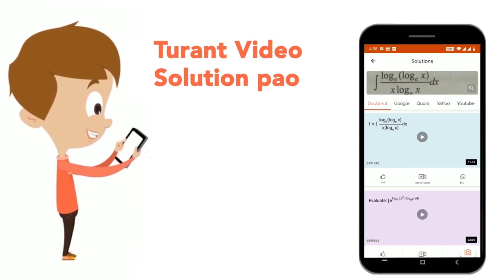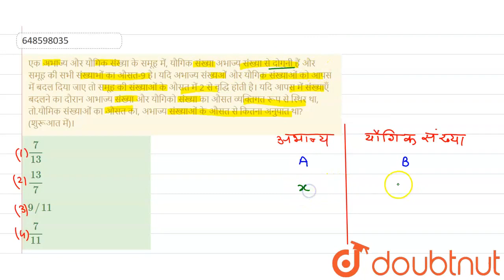एक अभाज्य और यौगिक संख्या के समूह में, यौगिक संख्या अभाज्य संख्या से दोगुनी हैं और समूह की सभी स...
एक अभाज्य और यौगिक संख्या के समूह में, यौगिक संख्या अभाज्य संख्या से दोगुनी हैं और समूह की सभी संख्याभों का औसत-9 है। यदि अभाज्य संख्यओं और यौगिक संख्याओं को आपस में बदल दिया जाए तो समूह की संख्याओं के औसत में 2 से वृद्धि होती है। यदि आपस में संख्याएँ बदलने का दौरान आभाज्य संख्या और यौगिको संख्या का औसत व्यक्तिगत रूप से स्थिर था, तो.यौमिक संख्याओं का औसत का, अभाज्य संख्याओं के औसत से कितना अनुपात था? (शुरूआत में)।
Class: 14
Subject: MATHS
Chapter: औसत
Board:GOVT

👉 Have Any Query? Ask Us.